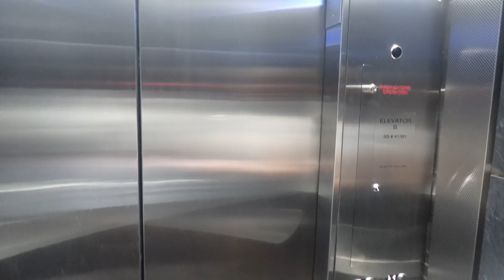travel vlog | spontaneous 24 hour trip to miami (a time was haddd!)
amazon storefront